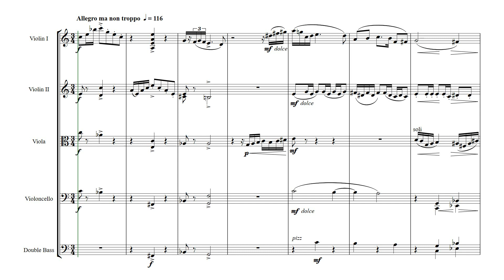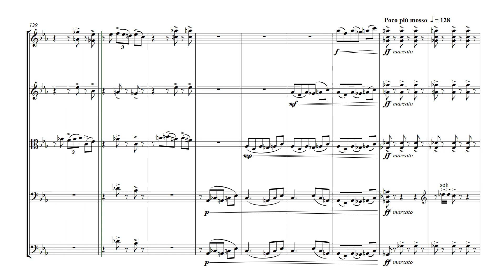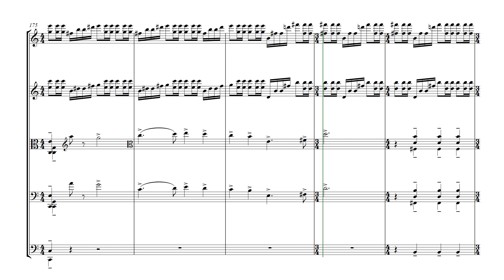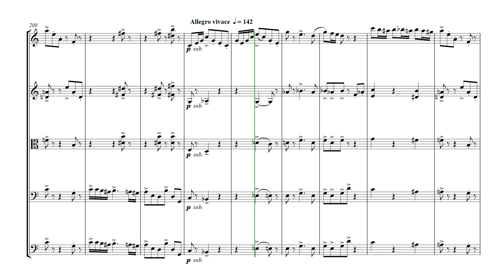David Lvov-Kompaniyets trans. Armstrong: Concert Allegro for string orchestra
Unfortunately I know nothing about David Lvov-Kompaniyets. He is not mentioned in Feofanov/Ho, nor in my Ukrainian Composers' Union dictionary of composers, and a Google search brings up nothing. This delightful piece, originally for string quartet, came paired in a collection of Soviet string quartets along with a very pleasant Andante, which I may post later.